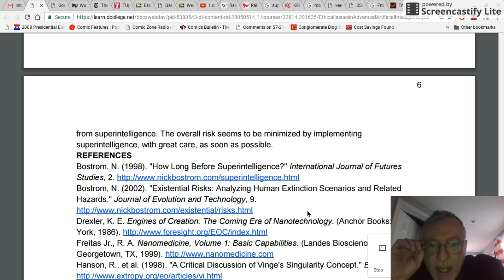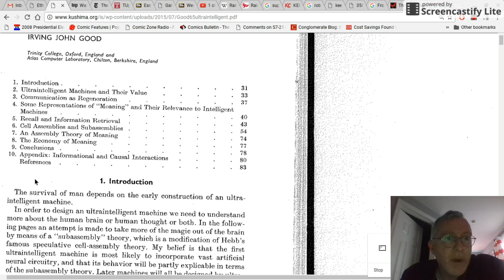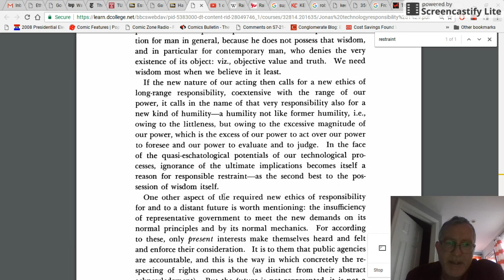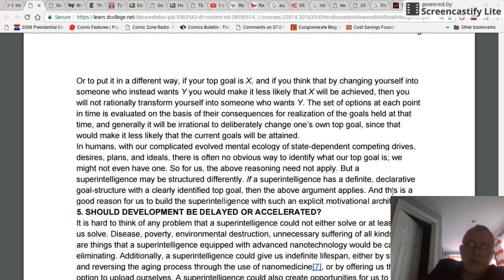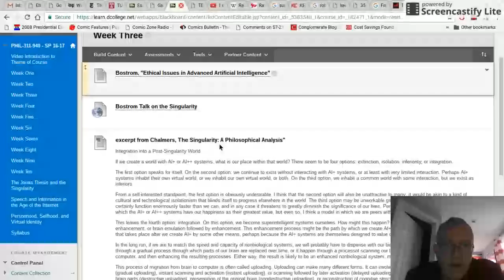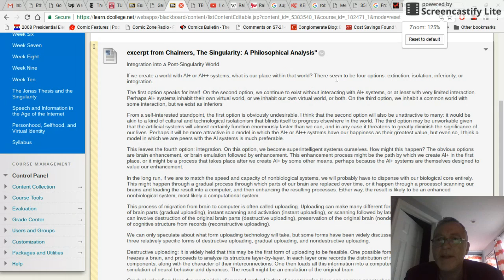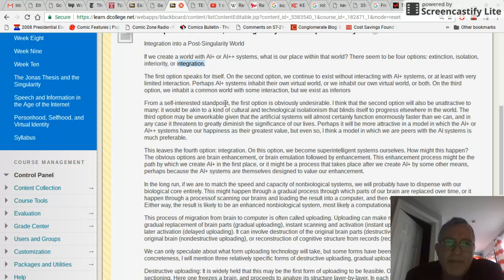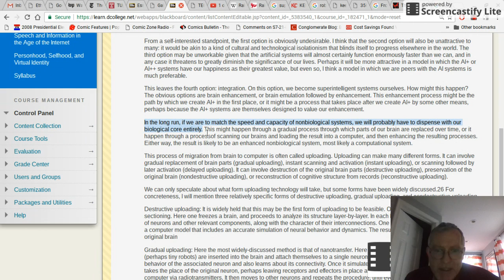On the Advisability of a Superintelligence: I.J. Good or Hans Jonas?